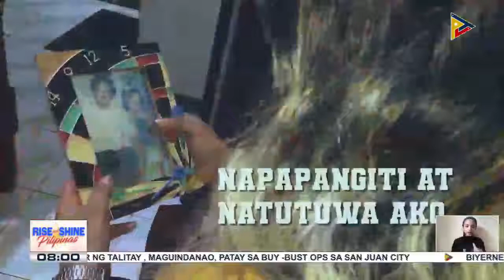Happy Father's Day